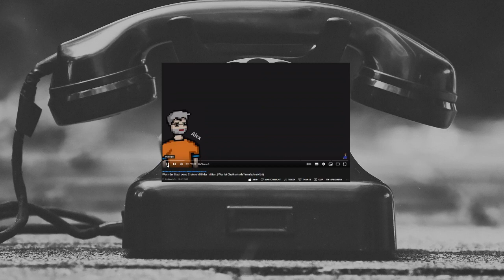Neues EU Gesetz erlaubt Zugriff auf alle Chats & Fotos - Infovideo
Entdecke die dunklen Pläne der EU-Kommission! 🌐🤯 In diesem besonderen Info-Video werfen wir einen Blick auf Artikel 13 und die geplanten Chat-Kontrollen, die unsere digitale Privatsphäre bedrohen. Die EU-Kommission möchte Messenger wie WhatsApp und Co. dazu zwingen, Nachrichten proaktiv auf Kinderpornografie zu überwachen. Doch steckt mehr dahinter? Erfahre, warum diese Maßnahmen unser digitales Briefgeheimnis gefährden und wie Unternehmen bereits vorpreschen. Schau dir die vollständigen Videos zu diesem brisanten Thema an, um dich zu informieren und teile diese Warnung mit deinem Umfeld. Deine Privatsphäre könnte auf dem Spiel stehen! 🚨🔒